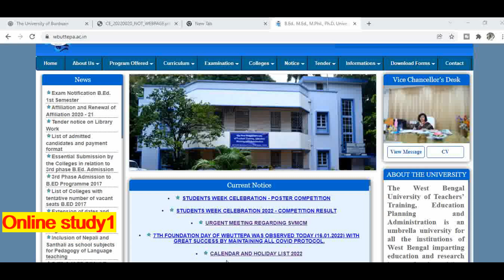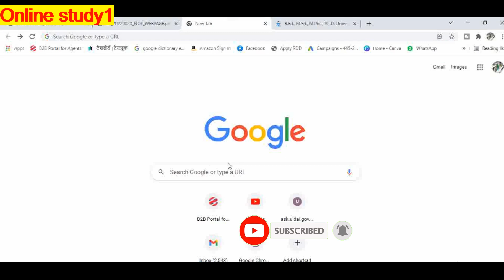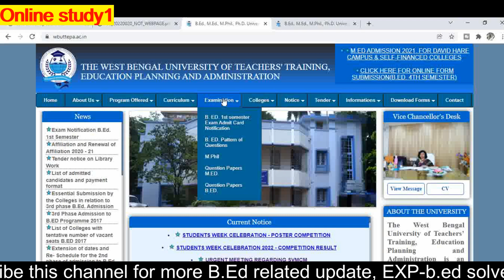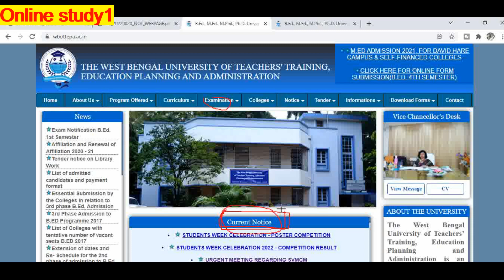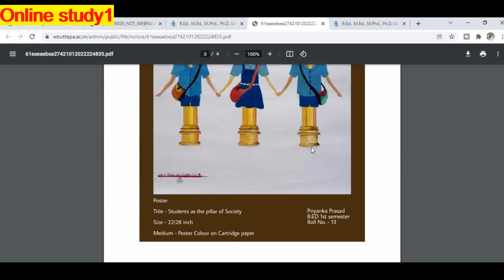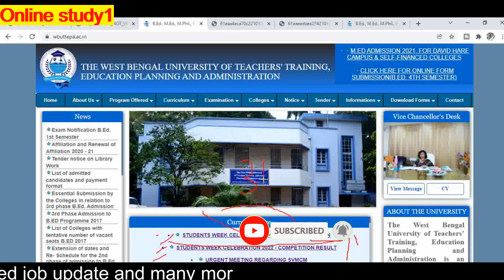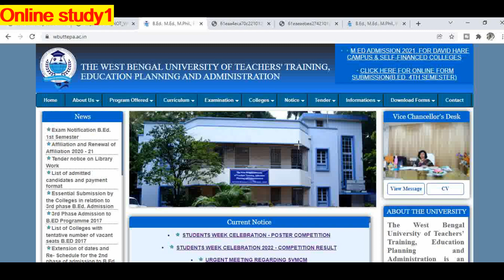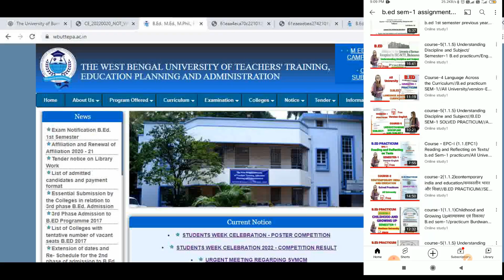WBUTTEPA B.Ed SEM-3 exam notice session-2020-22/देखिये कब होगा आपका exam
Your query

b.ed exam
b.ed exam keise hoga
b.ed exam kab se hoga
b.ed semester-3 exam notice
b.ed Semester 1 exam notice
b.ed Semester 2 exam notice
b.ed wbuttupa exam notice
wbuttupa result
wbuttupa exam notice
wbuttupa b.ed exam notice
wbuttupa exam date
b.ed exam keise hoga online ya offline
b.ed West Bangal
West Bangal b.ed exam
west bengal state exam
b.ed kaha se kare
b.ed best collage
b.ed best university
b.ed best YouTube channel
b.ed online keise pade
b.ed best book
b.ed best practicum